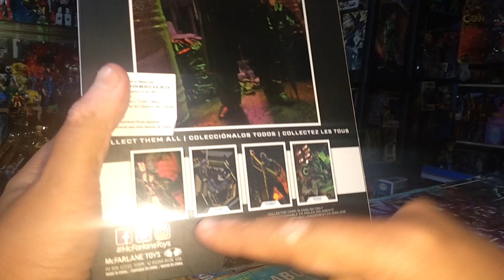Respondiendo Preguntas de los Suscriptores !!